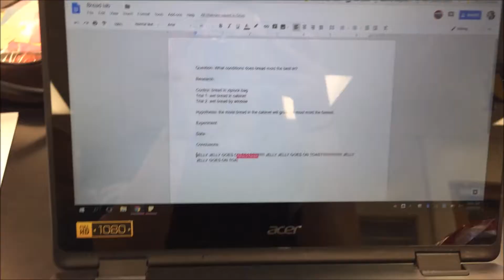Vlog: groovy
Very late haha but hope you enjoy this vlog :)